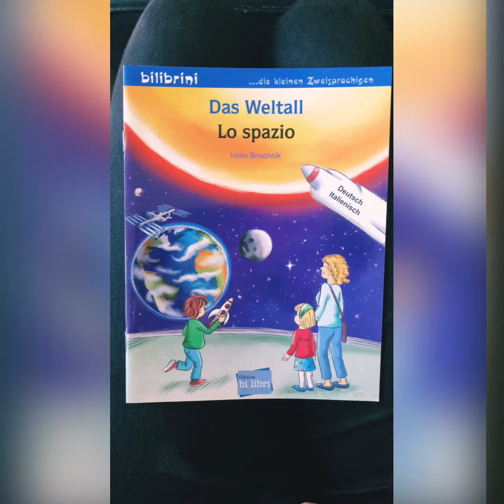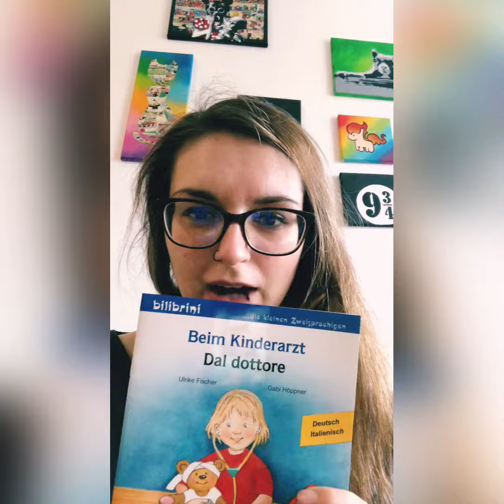🇮🇹🇩🇪 Libri bilingui tedesco-italiano • Zweisprachige Bücher deutsch-italienisch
Ciao a tutti! In questo video vi presento la serie dei libri bilingui BILIBRINI 🇩🇪🇮🇹 Perfetti sia per chi impara l‘italiano, sia per chi impara il tedesco. Per bambini e adulti!

Se vuoi dare un‘occhiata ai libri e agli estratti, li trovi nella categoria Zweisprachige Kinderbücher, ecco il

Se hai domande non esitare a contattarci 💖